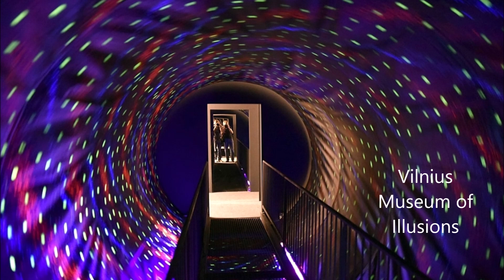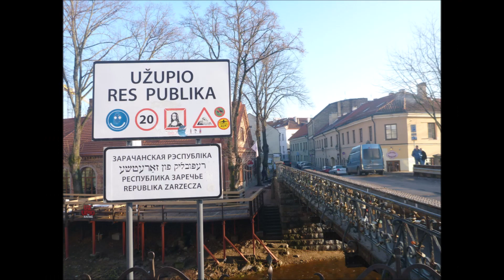What to do in Vilnius and VIEVIS(!!!) | European Solidarity Corps